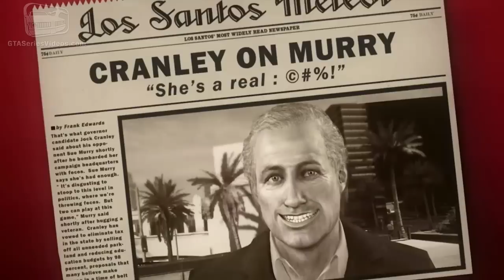GTA 5 - TV Campaign Videos & Vehicles 360° Tour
● TV campaign advertisements for the gubernatorial race between Jock Cranley and Sue Murry as governors of San Andreas
● LifeInvader Tablet TV spot
● Vehicles 360° Tour: Benefactor Feltzer, Obey Tailgater and Coil Voltic